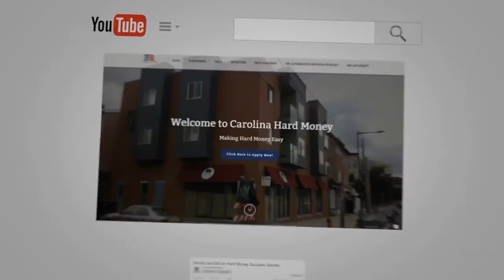It’s Not About The Money, It’s About Control | Passive Accredited Investor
The Budget Reconciliation Act is never about how much money it will bring into the government. It’s about control.

This will result in a limited choice of capital. Limited choices of where you can invest your retirement account.

Jeffery S. Watson, is an Ohio attorney who has had an active trial and hearing practice since 1991. Jeff has also been a real estate investor since 1994, investing in both residential and commercial properties.

He currently represents established real estate investors in commercial and residential matters when the transactions involve self-directed retirement accounts. He has become recognized as a thought leader and teacher in the field of real estate investing, self-directed retirement account transactions, and wealth protection.

- “183 IRA Crisis in Congress! - Passive Accredited Investor Show”